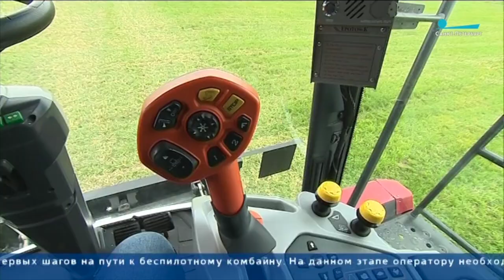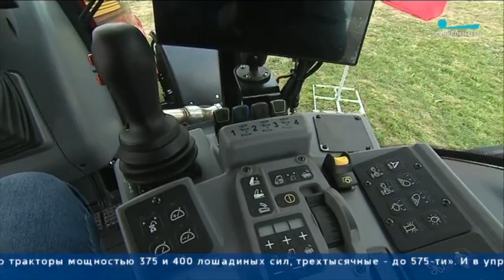Всероссийский день поля 2019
С 10 по 12 июля в городе Пушкин Ленинградской области прошла выставка «Всероссийский день поля».

Экспозиция Ростсельмаш была представлена более 20 единицами техники. Компания презентовала сразу четыре премьеры: тракторы 1000-ой, 2000-ой и 3000-ой серии и зерноуборочный комбайн TORUM 785 с автопилотом!